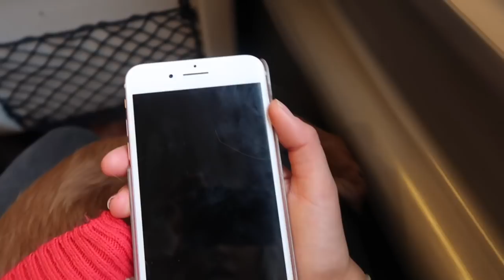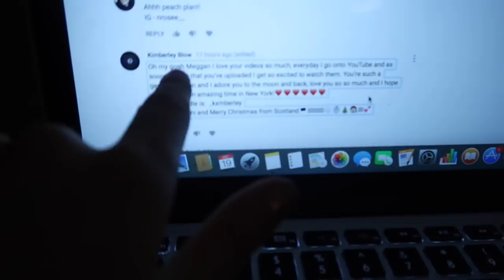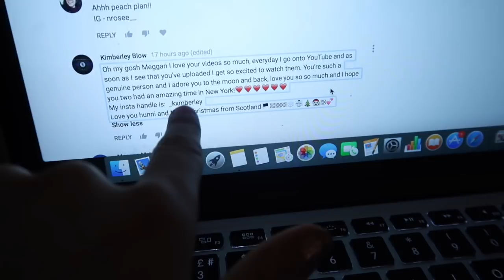TAKING MY PUPPY TO GYMSHARK HQ & BOOTY BUILDING WORKOUT | Vlogmas Day 19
Hey guys here is Vlogmas Day 19 where I take my puppy to visit Gymshark HQ and also includes a quick intense glutes workout! Also the winner of my special Christmas giveaway is announced at the end of this video xxxxx

I HAVE CHANGED ALL MY PLATFORMS TO MY FULL NAME RATHER THAN MEGGAN FIT MUSIC!

Meggan Grubb, Sixteenth Talent,
2 John St, London, WC1N 2ES